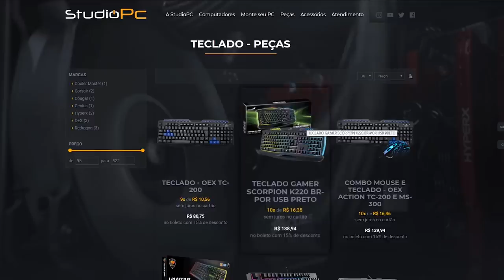PASSANDO RAIVA COM AS CORONHADAS NO GTA V - MATA MATA